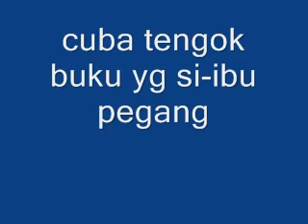kesilapan dalam Ombak Rindu